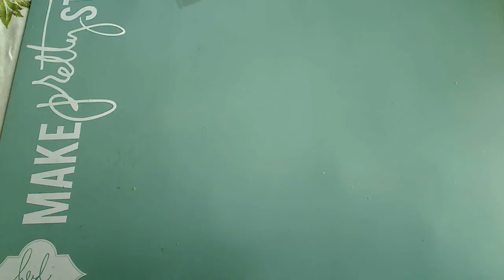♥♥ Sweet gift from Kyla ♥♥ (Tmika's (scrapdaworld) daughter)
Thank you again Kyla!  I love love love what you sent me!!! xoxoxox